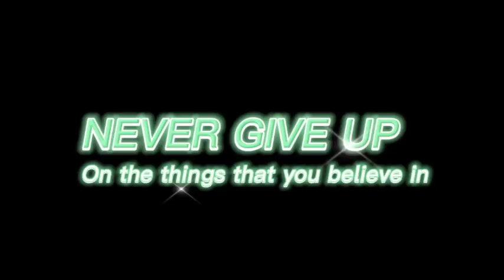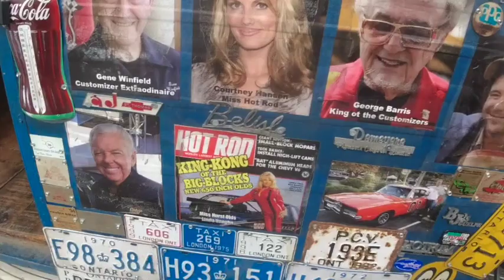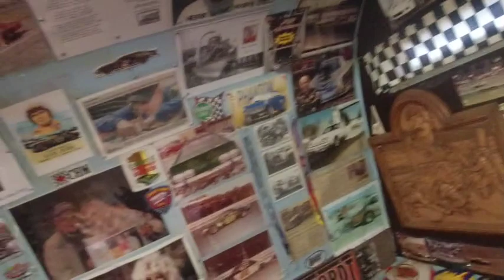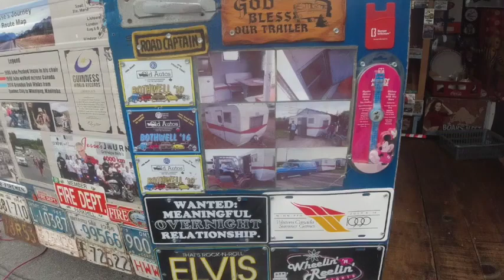Nostalgia nights, the biggest car show